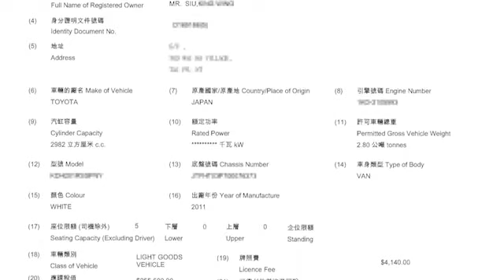玩命兼燥底 貨VAN司機大起底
為甚麼馬路變了越野車賽道？皆因這位貨VAN司機手車辣到無朋友，一時來個急煞，一時CUT線鏟入，還在隧道急煞，後面司機被玩殘，於是偷拍他，都被他爆粗大罵。不過網絡力量不可看小，這麼霸氣的司機，當然要起他底，最後還協助警方追捕到他。